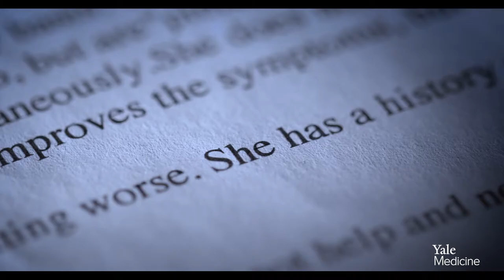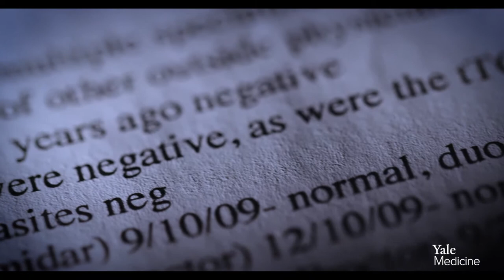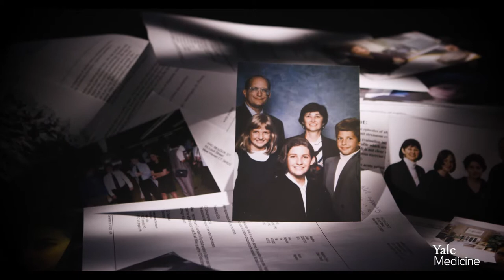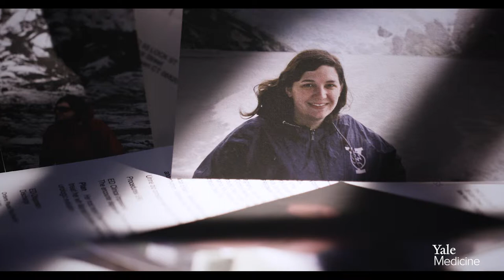A 20-Year Stomachache and the Doctors That Solved Courtney’s Medical Mystery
For 15 years, Courtney Warren endured daily, intense abdominal pain and regular episodes of vomiting. She went to specialist after specialist, often waiting months for an appointment, only to be told that her tests results were normal, she could not be diagnosed with anything, and therefore could not be treated. "I would literally feel like there was a snake writhing in my abdomen," she says. And yet no one could tell her what was wrong. At Yale Medicine, Courtney was seen by a group of doctors who did what ended up being the key to identifying her mysterious illness—they listened. Courtney's symptoms and lifelong medical history led to a diagnosis and—finally—a long-awaited treatment. "After about 8 weeks, I woke up and my pain just wasn't there. It was something I'd dream about but something that I didn't ever actually know was going to happen." In this video, doctors Lisa Sanders, MD; Deena Kuruvilla, MD; Silvio Inzucchi, MD; Cassius Iyad Ochoa Chaar, MD, MS; and Joan Cho, MD, talk about the nature of medical mysteries, treating Warren, and the importance of multidisciplinary care.